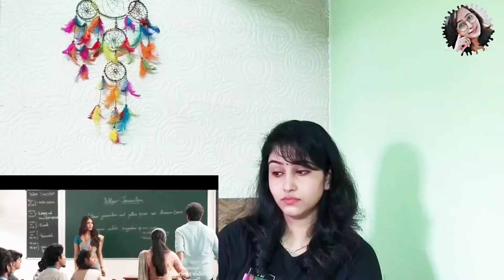MASTER Deleted Scene | Thalapathy Vijay | Lokesh Kanagaraj | Reaction by Priyankaworld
Hi everyone today's video is all about Master Movie Deleted scene Reaction By Priyanka World.

I hope u liked my video so do not forget to like, share and subscribe to my channel…and if you have any questions or want to express your feeling regarding the video please do let me know in the comment section below.